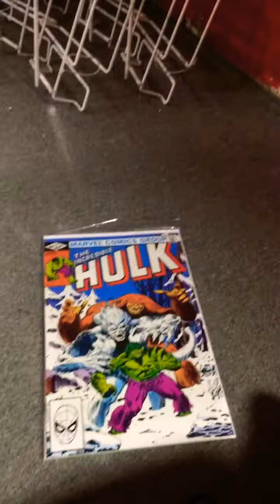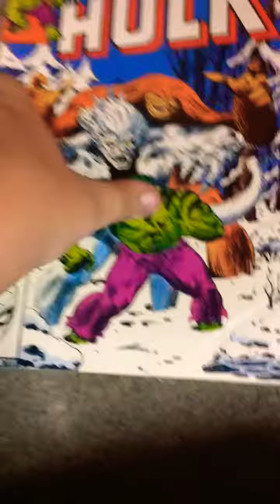Comic Talk (5) -Incredible Hulk-